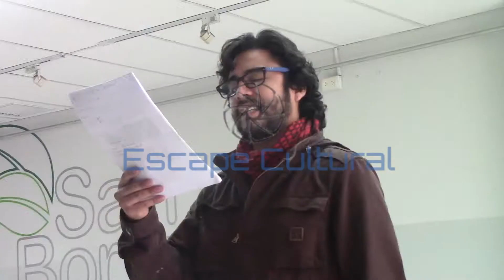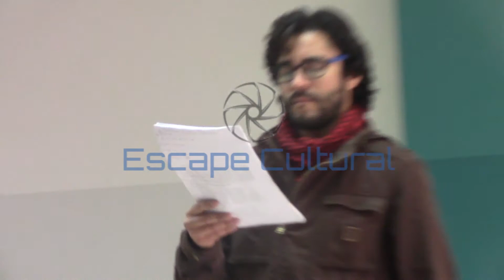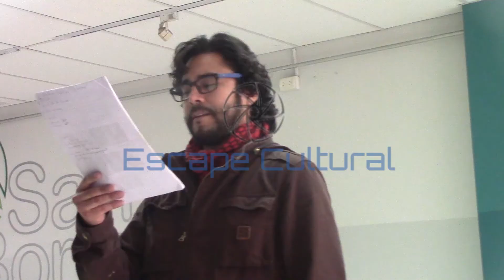BOLOGNESI LA BATALLA DE ARICA ESCAPE CULTURAL